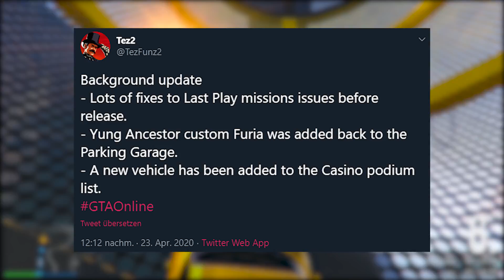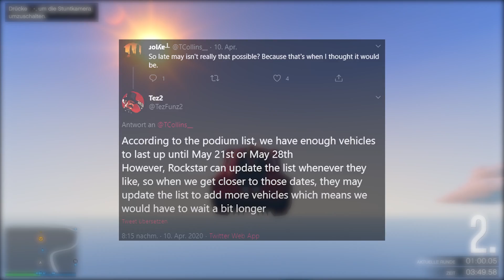DAS NEUE MEGA GTA ONLINE DLC KOMMT BALD! NEUE RELEASE DATE INFOS!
mit neuen Informationen zum nächsten GTA Online DLC!
Heute sprechen wir mal primär über den Release-Date :)

🕹 PS4 Name:
aure_koe
(Leider Maximum an Freundschaftsanfragen angenommen)

Am über den Link generierten Umsatz werde ich prozentual beteiligt. Es handelt sich um Werbung.